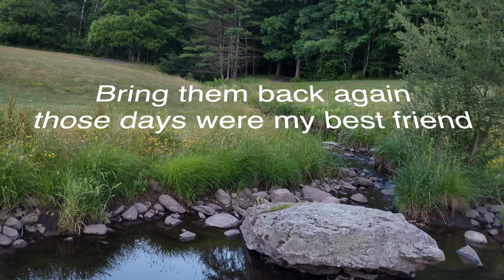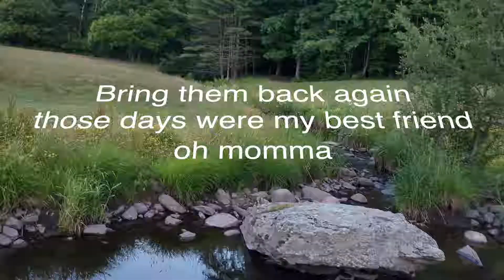Country Road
Vocal by Micha Dovey
Photography by Laura Eckhardt
Clarinet by Kaila Eckhardt
Recorded by Jorge Eckhardt